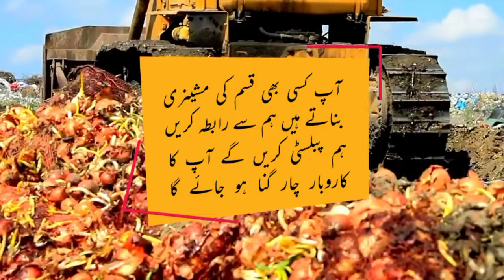Food Waste Business Idea | Secret High Profit Business Idea